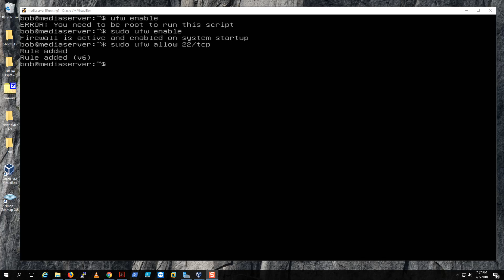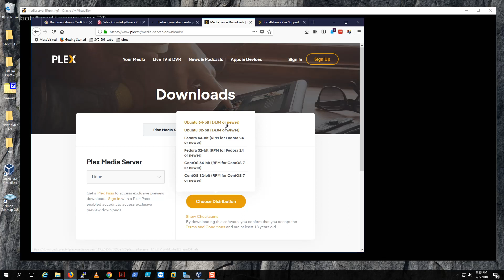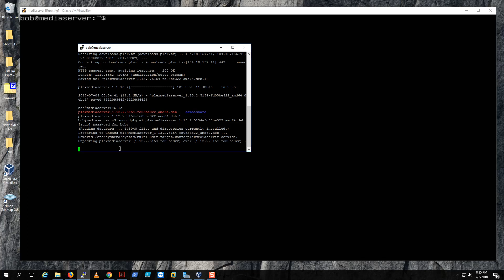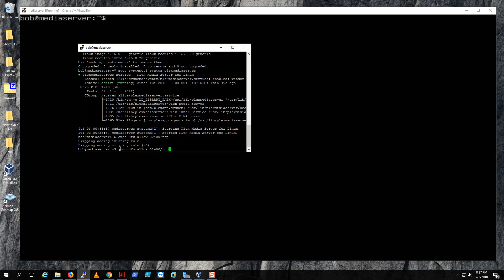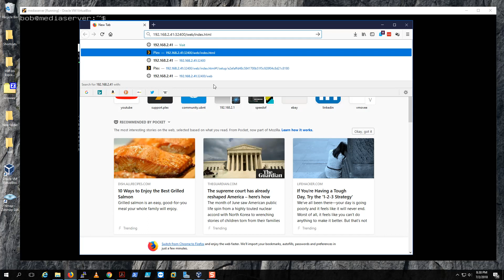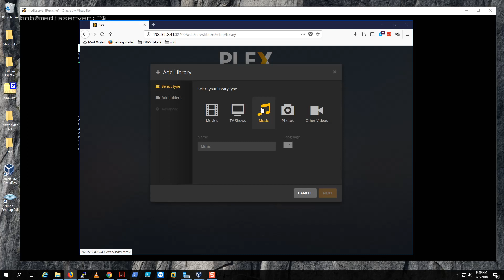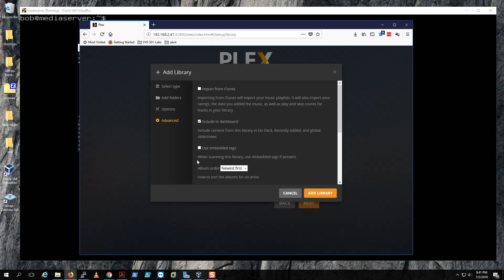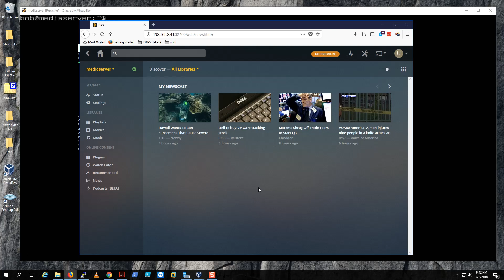How To Install Plex Media Server on Ubuntu server | Home Media Server and Personal Cloud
In this video, we install Plex Media Server on Ubuntu server so we can start streaming our media.
1.Log in to putty or ssh into your server
3.choose your distribution in this case ubuntu intel/amd 64 bit or the arm version if using an arm device
4.Right click the link and click copy link location or link address
The above step will download plex server
After the download run this command
6.sudo dpkg -i name of the downloaded file (hint: press p then the tab key)
Run
7.sudo apt update -y ; sudo apt upgrade -y

Setting the firewall
8.sudo systemctl status plexmediaserver (this check and show your server is active)
9.sudo systemctl enable plexmediaserver (this makes sure your plex server is up when you reboot)
10.sudo ufw allow 32400/tcp
11.sudo ufw allow 32400/udp

Access the plex server
On a web browser go to
12. youripofserver:32400/web/index.html
set up an account
Then continue with configuring the libraries to the mount we created.